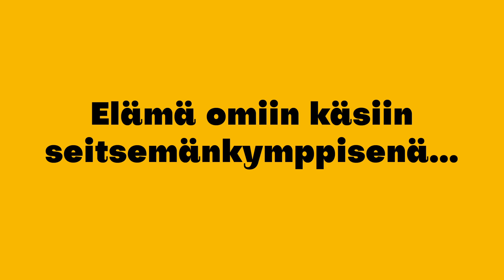Vihainen leski -traileri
Ulla-Riitta Rauskio eli Ullis (Riitta Havukainen) on elänyt koko elämänsä kuten kunnon ihmisen
kuuluu: mennyt naimisiin, hankkinut kaksi lasta, hoitanut kotia, tehnyt työtä. Avioliitto ei tuonut onnea, ja kun puoliso kuolee, velvollisuudentuntoisella Ulliksella on edessään uusi elämänvaihe.

Puolison kuolema vapauttaa omaishoitajuuden vankilasta, ja leski voi ryhtyä vihdoin nauttimaan elämästä. Mutta miten oma elämä otetaan haltuun ja miten elämästä nautitaan täysillä?

Vihainen leski suurella näyttämöllä. Kantaesitys 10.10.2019.
Minna Lindgrenin menestysromaanin pohjalta dramatisoinut Henna Piirto. Ohjaus Kimmo Virtanen.